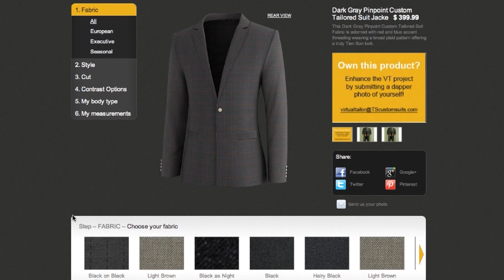Fabric Selection - TS Virtual Tailor™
Select your suiting fabric from our options in the TS Virtual Tailor™. Our fabrics are 100% wool and are comprised of a threadcount between Super 120s and Super 180s.